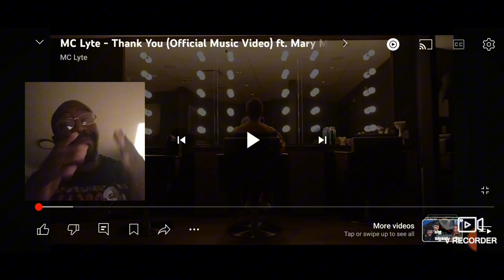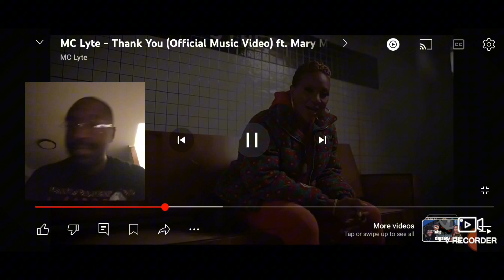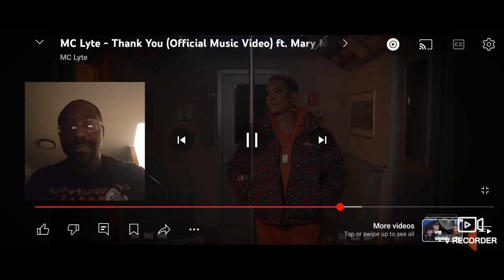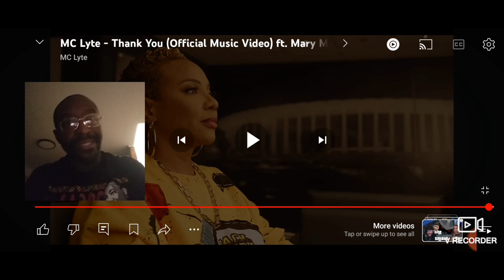Still Got It. My Reaction. MC Lyte Thank You Ft Mary Mary & Muni Long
Artist: MC Lyte, Mary Mary & Muni Long